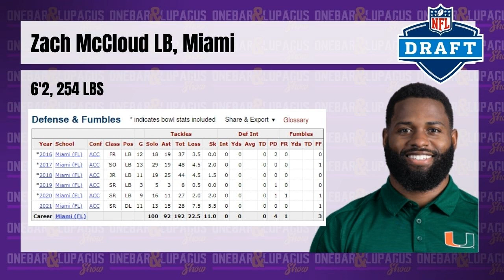Vikings Sign Undrafted Free Agent Zach McCloud | Edge, Miami